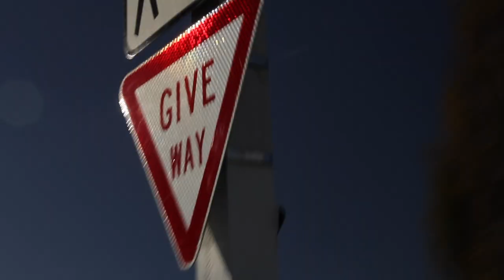A Walk in Nature || Photoshoot #4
We went on a walk through nature and I took some pictures along the way! Hope you enjoy!

Camera I used: Canon EOS 60D
Editor I use: Final Cut Pro
Face Reveal: No, I don't feel it's necessary for an LPS Youtube Channel

Did you read the whole description?! Thank you for taking an interest!

Bye, everyone!